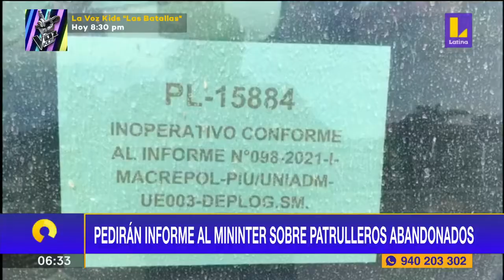Congresista Alfredo Azurín pedirá informe al Ministerio del Interior sobre patrulleros abandonados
🔴 EsNoticiaAhora 🔴 El Congresista Alfredo Azurín pedirá informe al Ministerio del Interior sobre patrulleros abandonados.